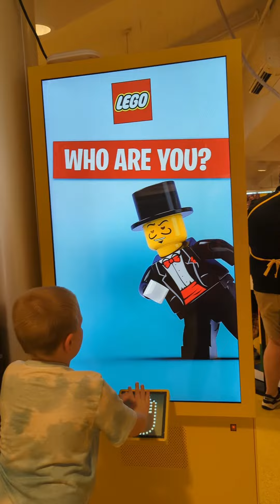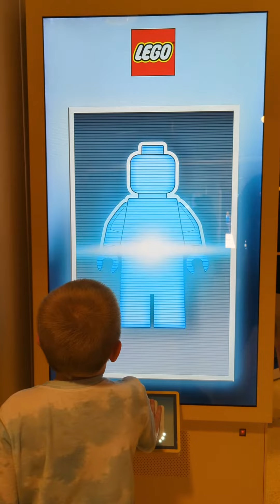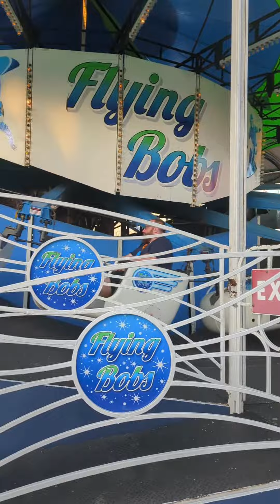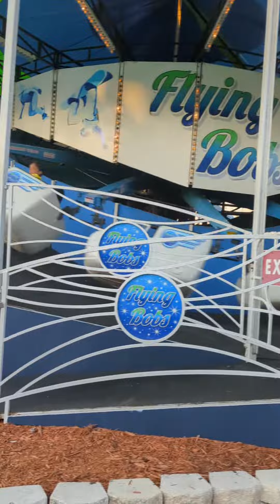First Day in Florida! Chef Mickey Breakfast and Relaxing 😎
The first day was awesome!!  We got to have breakfast with all the characters. It was so hard to reserve a table because it was so close to the day. I got so lucky getting this reservation. Also the second day where you could get close to the characters. May have been more than usual breakfast but it was so worth it. Leave a comment on palaces you like eating at in Disney!!